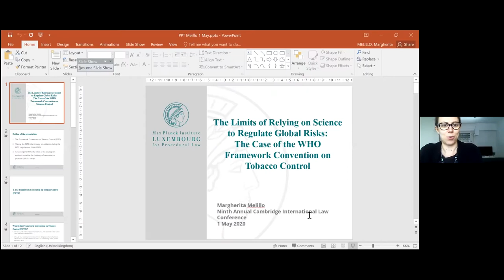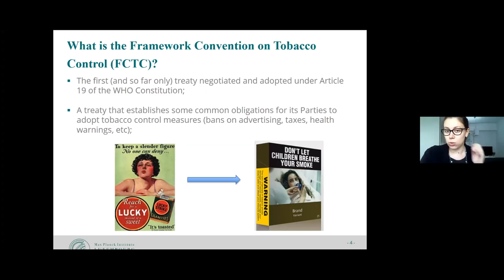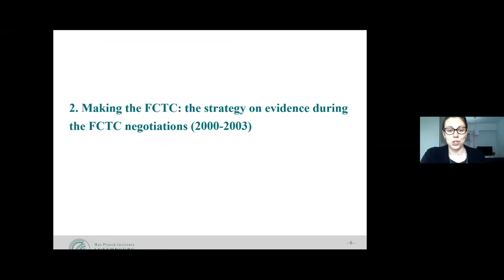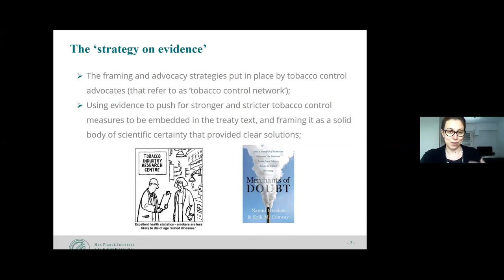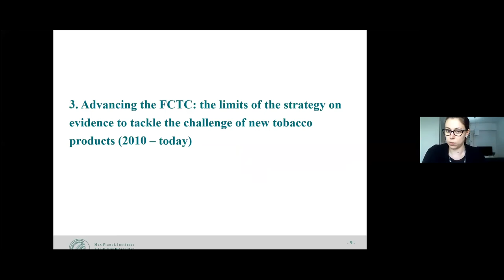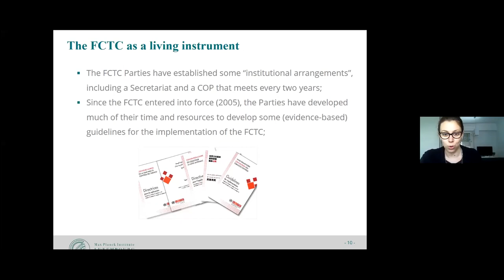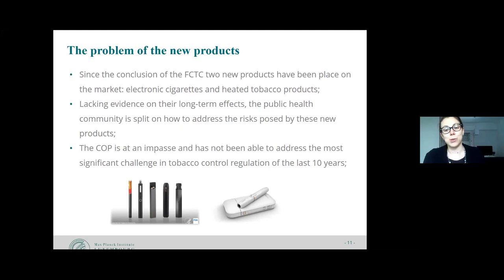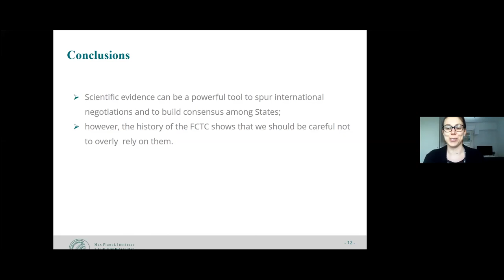The Limits of Relying on Science to Regulate Global Risks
An address to the Ninth Annual Cambridge International Law (CILJ) Conference in April 2020, in Panel 7: Regulating Risks to Health and Safety—Scientific and Technical Paradigms in International Law, by Margherita Melillo, Research Fellow, Max Planck Institute Luxembourg for Procedural law, and Ph.D. Candidate, European University Institute.

Full title: "The Limits of Relying on Science to Regulate Global Risks: The Case of the WHO Framework Convention on Tobacco Control"